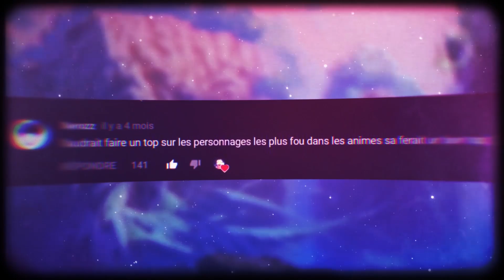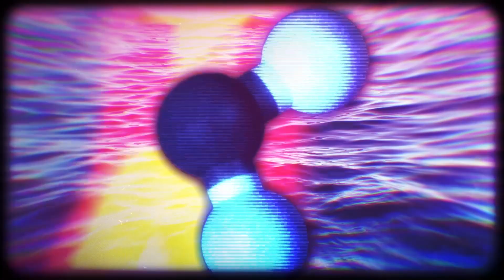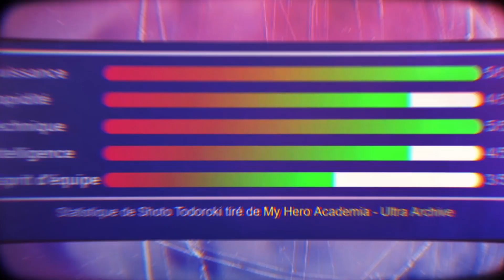TOP 10 DES UTILISATEURS DE GLACE DANS LES ANIMES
Salut l'équipe aujourd'hui pour cette vidéo on va se pencher sur le top 10 des manipulateurs de glace dans les animés !
N'hésitez pas à partager en commentaire vos personnages utilisant la glace préférés et vos idée de thèmes pour les prochains top :D
N'oublie pas le pouce bleu et de partager la vidéo si elle t'a plu ^^
Snapchat (pas trop actif mais vient quand même) : anikiche